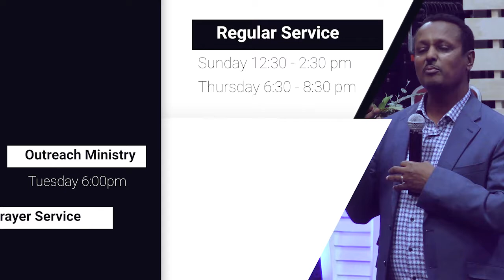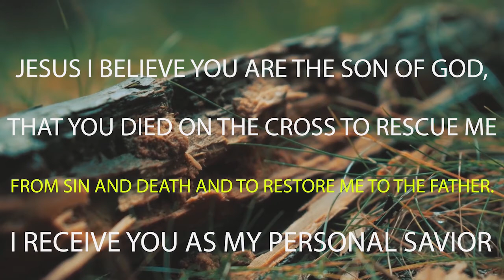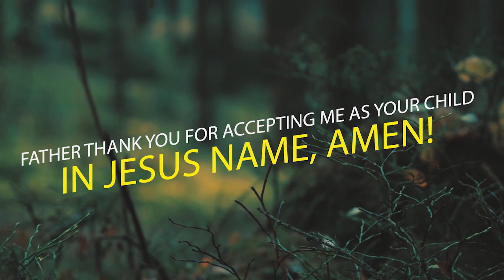የትንሳኤው ጌታ pastor Mekbib Bekale